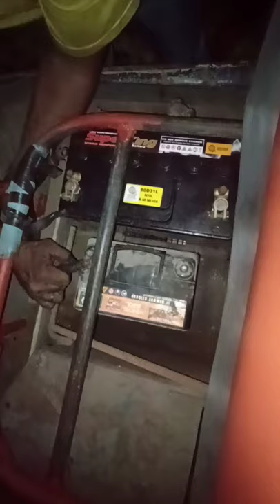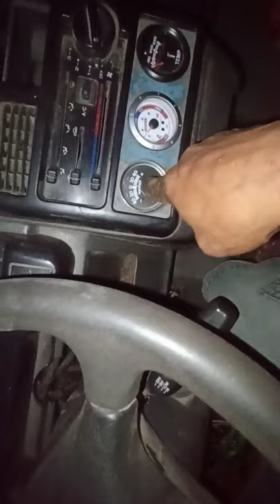how to repair electrical wirings of LGS jeep part 5 / Kigs Tech01